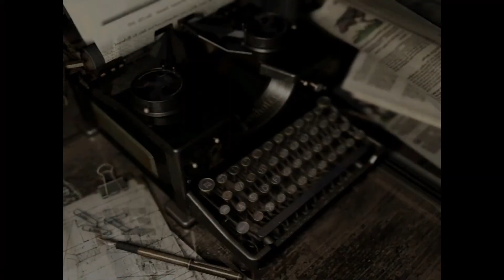Let's Play Resident Evil HD Remastered # 7 - Puh, wir sind doch nicht allein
In dieser Folge gibt es monströse Schlangenbisse und wir finden doch noch Überlebende vom Vorgängerteam.

Publisher: Capcom
Entwickler: Capcom